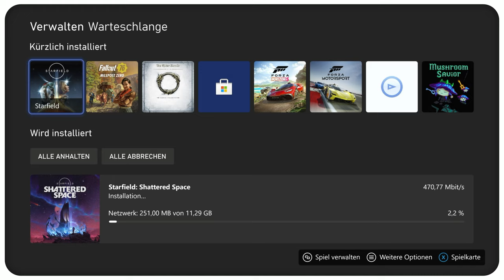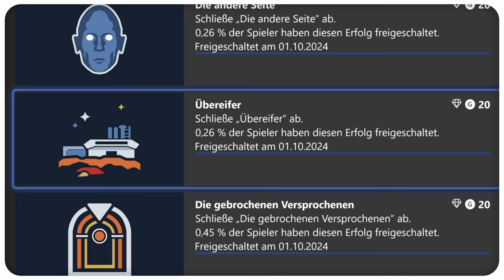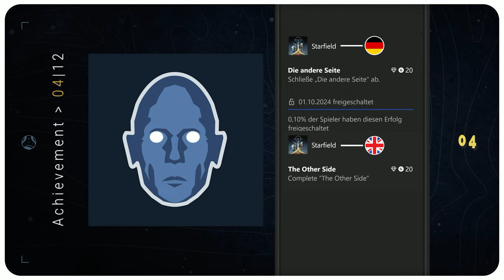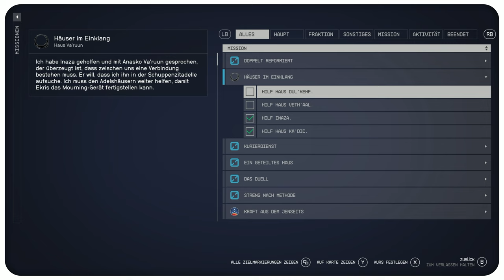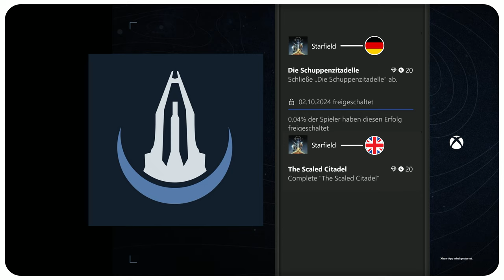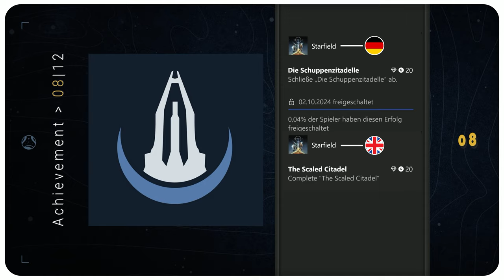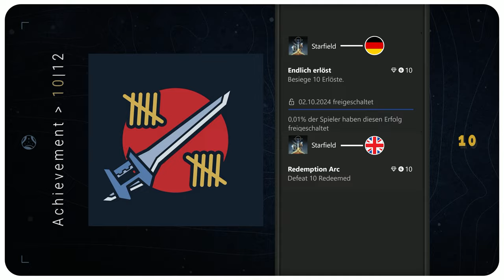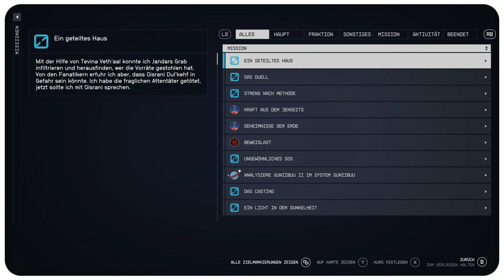Sämtliche Shattered Space Achievements [ger. + engl.]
Sie sehen alle 12 von 12 Starfield ShatteredSpace DLC1 Erfolge in deutsch und englisch gelistet. Nur kommentiert, wenn es notwendig ist.

Kapitelmarken:
00:00 Start
00:47 Shattered Space Steam Erfolge Übersicht
00:56 Shattered Space Xbox Achievements Übersicht
01:21 Was Bleibt (20 Gamerscore) Achievement
05:47 Die gebrochenen Versprochenen (20 Gamerscore) Achievement
07:50 Übereifer (20 Gamerscore) Achievement
12:39 Die andere Seite (20 Gamerscore) Achievement
16:29 Ein Ende mit Schrecken (10 Gamerscore) Achievement
18:04 Eine Frage der Überzeugung (20 Gamerscore) Achievement
20:25 Das Lager Lösung  aus "Eine Frage der Überzeugung" Quest.
24:28 Exhumierung der Vergangenheit (20 Gamerscore) Achievement
26:57 Zahlencode Lösung aus Shattered Space Exhumierung der Vergangenheit
29:48 Die Schuppenzitadelle (20 Gamerscore) Achievement
37:33 Das große Unbekannte (10 Gamerscore) Achievement
38:55 Endlich erlöst (10 Gamerscore) Achievement
41:42 Granatenfetisch (10 Gamerscore) Achievement
44:59 Versprochen und gerettet (20 Gamerscore) Achievement

Notiz: Oft können wir fälschlicherweise im Internet lesen, dass das "Versprochen und gerettet" Achievement ausgelöst wird, wenn man alle Nebenquest absolviert hat. Dem ist nicht so.  Hierzu müssen wir einfach die Nebenquest "Ein geteiltes Haus" beenden. Die Mission ist sehr lang und umfangreich, weshalb es hierfür auch 20 GS gibt.